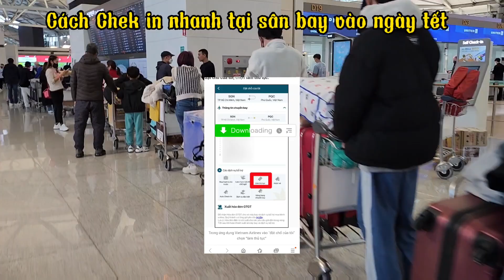Cách Chek in nhanh tại sân bay vào ngày tết